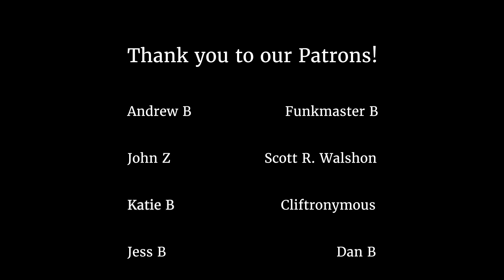Final Fantasy VI - Shadow's Theme (FF6)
Shadow's Theme is one of the most recognizable and classic tracks from the Final Fantasy VI OST. We present to you an acoustic and electric version we felt was mood-setting!

Video editing by Katie Bilz.